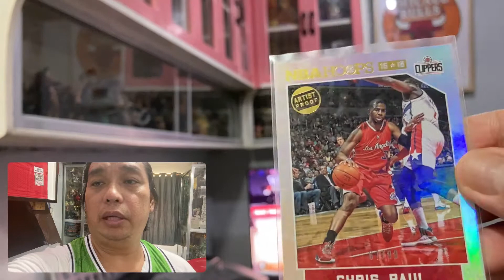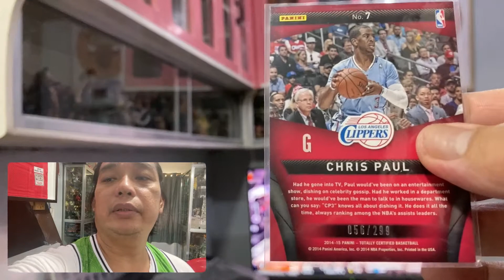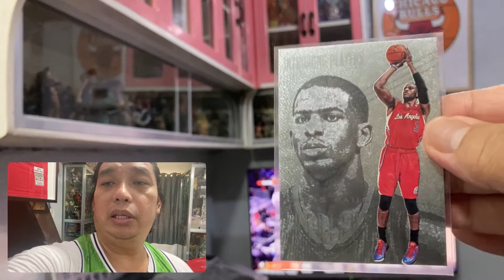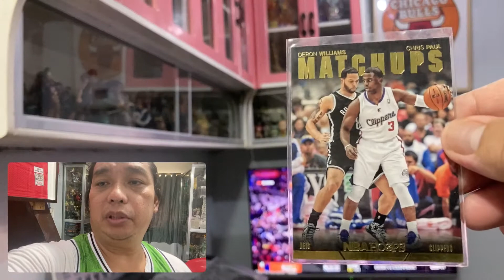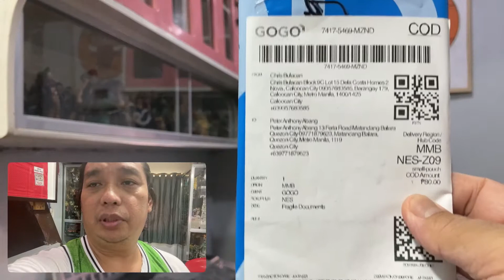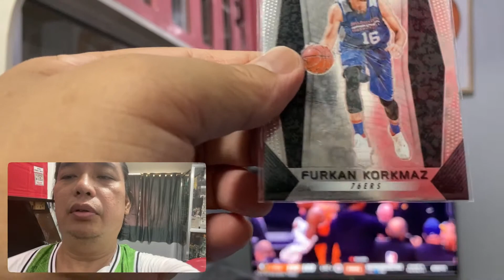CHRIS PAUL playoff career high and reach his NBA FINALS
41 points 8 assist 4 rebounds and 3 steal para masungkit nya ang NBA finals MVP caliber ngayon si cp3